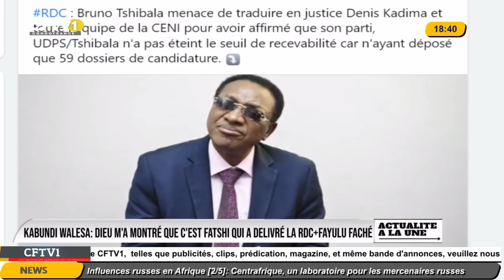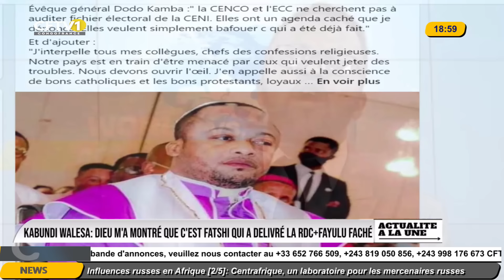ACTUALITE 13 08 KABUND WALESA : DIEU M'A MONTRÉ QUE C'EST FATSHI QUI A DELIVRÉ LA RDC + FAYULU FACHÉ